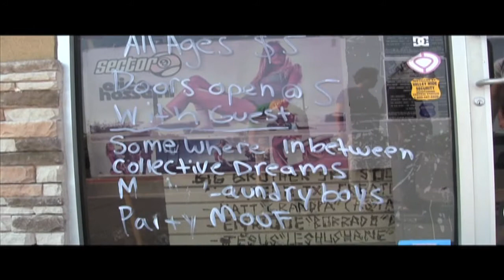Wina Wiper Fix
A recap of our last round of shows before Travis left to the jungle.